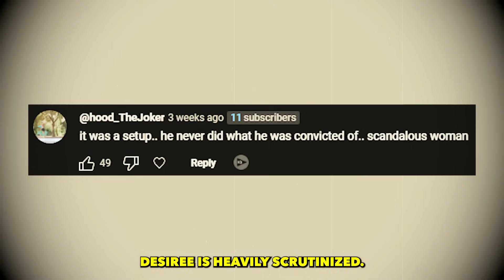This is the Girl that Convicted Mike Tyson... (Desiree Washington Now)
Desiree Washington was a bright, ambitious young woman with dreams of making a mark in the world. Raised in a close-knit family, she was known for her academic excellence and her involvement in various community activities. Desiree's life took a significant turn when she decided to participate in beauty pageants, aiming to use her platform to inspire and empower others.

In 1991, at the age of 18, Desiree's life was forever changed when she accused boxing champion Mike Tyson of. This accusation led to a highly publicized trial that captured the attention of the nation. The trial was a grueling experience for Desiree, who faced intense media scrutiny and public backlash. Despite the challenges, she bravely testified, leading to Tyson's conviction and subsequent imprisonment.